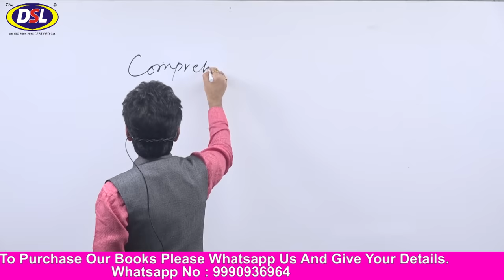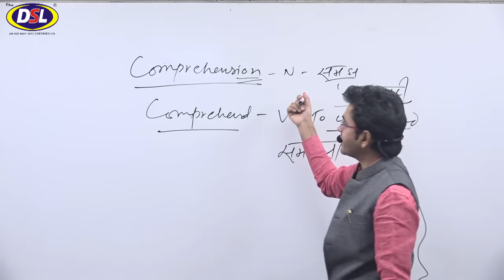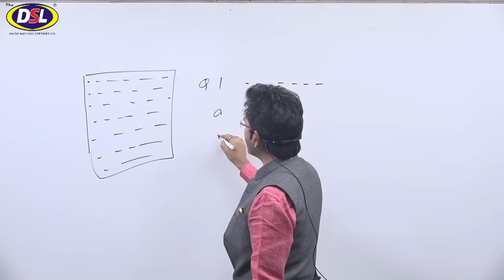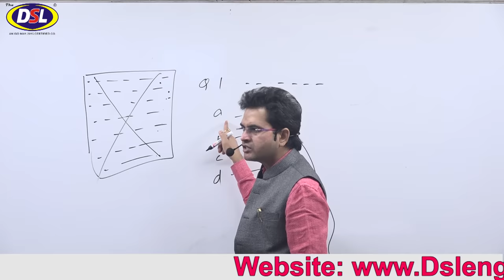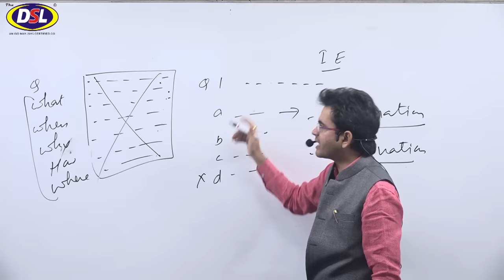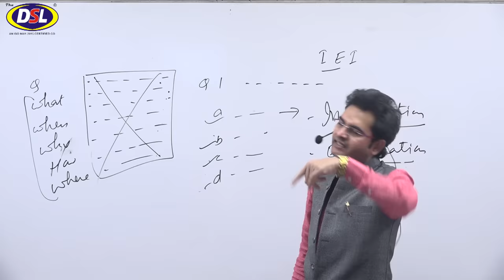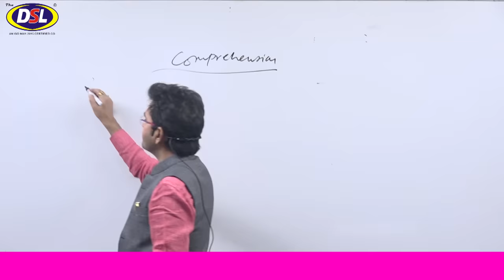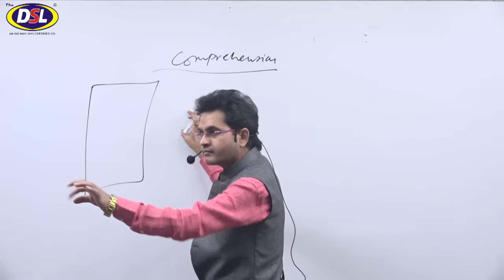Reading Comprehension Part 1 English To Hindi (How To Prepare Comprehension) | DSL English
This video is basically designed for those people or students who want to learn Comprehension reading.

In this video, we will discuss How to prepare for Comprehension with Some Basic tips & tricks.

• English Grammar
• Objective English
• English Translation
• Doubt Class